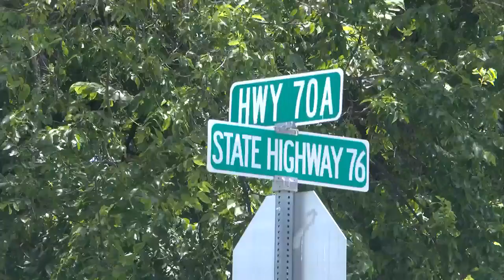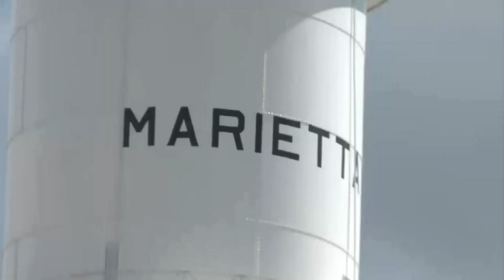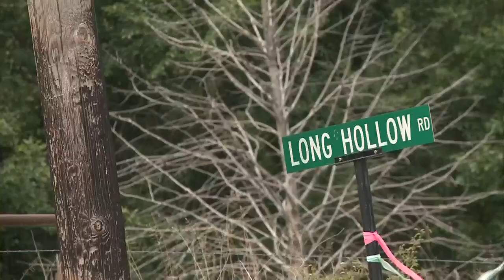A decade of questions: searching for Molly and Colt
This month marks 10 years since family and friends last heard from Molly Miller and Colt Haynes.